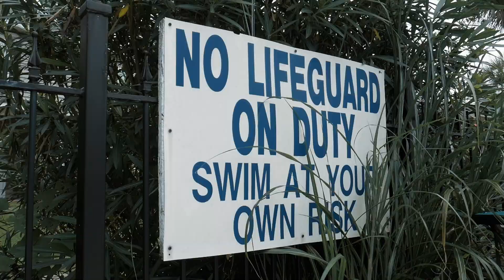Lil Tay x PFrmDaSouf x Jmoney - "No Fucks Given" (Official Music Video) | Shot by